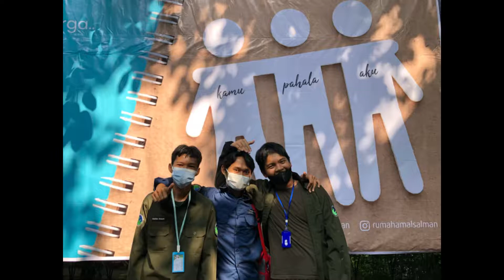SM Sekolah Alam Purwakarta (testimoni siswa)